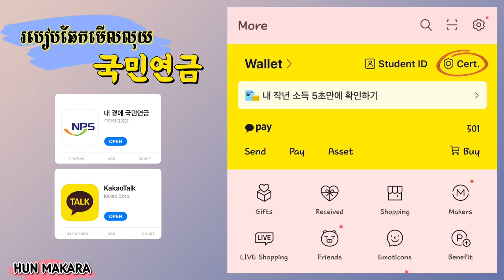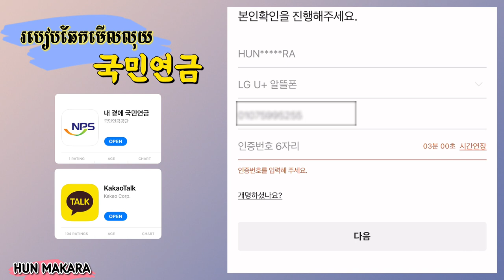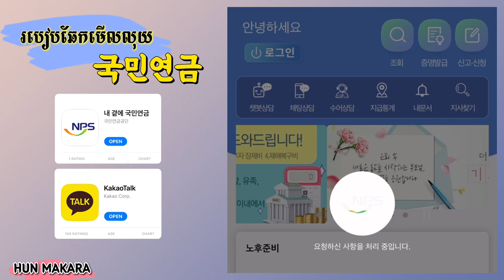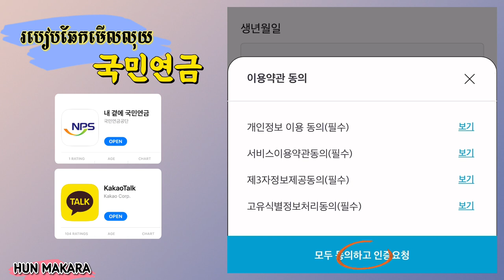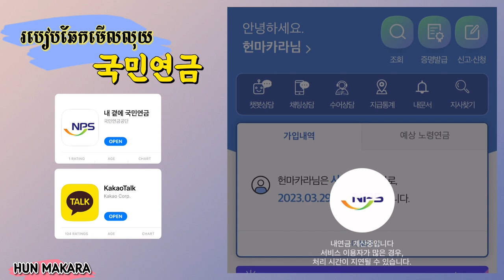របៀបឆែកមើលលុយ 국민연금 2024